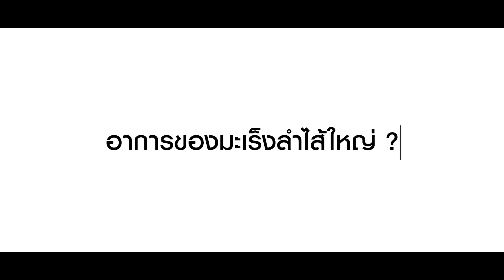มะเร็งลำไส้ใหญ่ มีอาการอย่างไร? I นพ.สัญชัย ประเสริฐเพชรมณี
มะเร็งลำไส้ใหญ่เป็นโรคที่หลายคนหวาดกลัว เพราะรู้ดีว่าพฤติกรรมการกินที่ไม่ดีต่อสุขภาพยิ่งเพิ่มความเสี่ยง แต่ด้วยปัจจุบันมีการเข้าถึงทางการแพทย์สูงขึ้น ทำให้ตรวจพบผู้ป่วยได้เร็วขึ้น ดังนั้นหากสังเกตพบว่าการขับถ่ายของตัวเองผิดปกติจากเดิม ควรรีบไปพบแพทย์
นพ.สัญชัย ประเสริฐเพชรมณี
อายุรแพทย์โรคทางเดินอาหาร ศูนย์ทางเดินอาหารและส่องกล้อง
โรงพยาบาลพญาไท 3
คลิกเพื่อดูข้อมูลเพิ่มเติม

📞ศูนย์ส่องกล้องทางเดินอาหาร และโรคตับ รพ.พญาไท 3
📞 Phyathai Call Center 1772